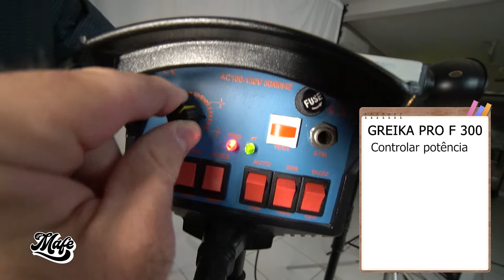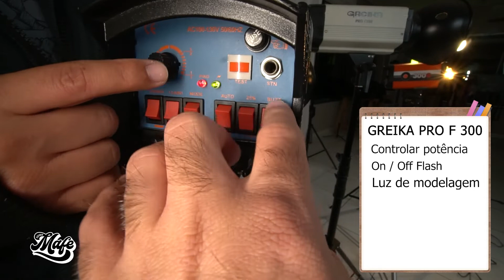EQUIPAMENTO DE ESTÚDIO FOTOGRÁFICO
Hoje vamos apresentar os equipamentos de estúdio que começamos a trabalhar e então pouco tempo conseguimos evoluir, a felicidade é tão grande que decidimos compartilhar com vocês nossa nova aquisição.

Temos a idéia de alugar nosso estúdio para outros  fotógrafos (a) e um estúdio do porte que fizemos não aguentaria com os nossos equipamento iniciais, é dificil dizer sobre limitações até porque nosso equipamento básico sempre nos atendeu muito bem para trabalhos mais simples.

Eu Magno Reis junto com Felipe Rosa decidimos pesquisar sobre equipamentos e acabamos encontrando alguns brinquedinhos com preços indispensáveis, pechinchamos muito, rs e fechamos negócio, estamos curtindo muito esses novos equipamentos.

Equipamento para estúdio não costumam ser baratos então é bem importante frizar o cuidado que devemo ter em adquirir esses equipamentos, já aproveitando para deixar uma dica bem importante, antes de ligar seus equipamentos verifique a voltagem para não ter o risco de danificar por um descuido bobo.

Então em forma de registro vou deixar os equipamentos de iluminação citados no video a baixo.
2 Tochas Greika 150 wts
2 Tochas Greika 300 wts
1 Tocha MAKO 3006 300 wts